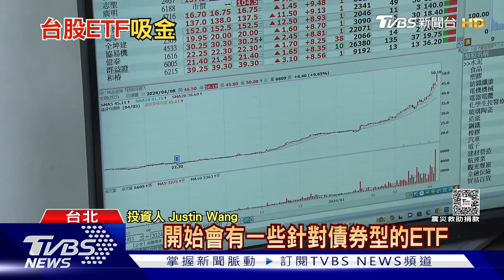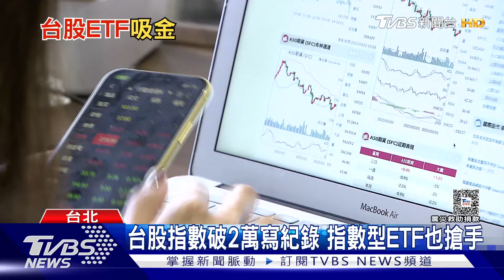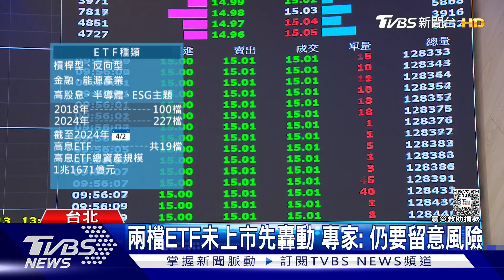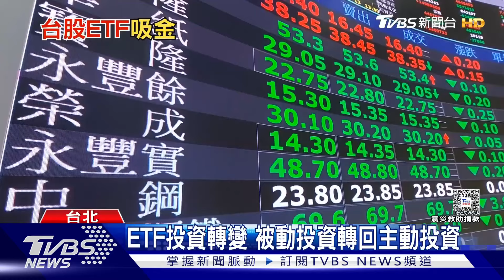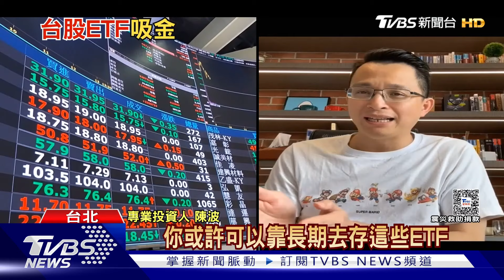ETF夯什麼? 種類越來越多元 專家:仍要留意風險｜十點不一樣20240409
台股占上2萬點寫下歷史新頁，不只AI類股漲，民眾也瘋搶ETF，台灣市場ETF規模，從2020年底的1.7兆元，已經翻倍增加至2023年底的3.8兆元，其中高股息的ETF就占了1.1兆，預估未來還會持續成長，不少專家指出，這股搶購ETF熱潮與台灣超額儲蓄龐大、閒置資金多有關，也呼籲投資人在投資ETF，也要注意市場風險。